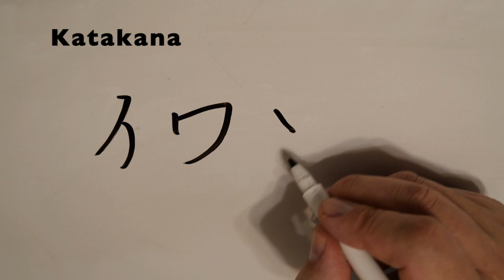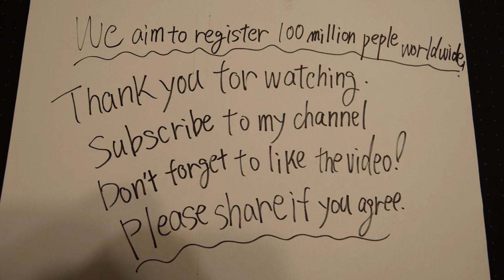[Ivan] 伊伴 Write your name coolly in Japanese Kanji!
【Ivan】伊伴
Write your name in Cool "Kanji only or Kanji & Hiragana MixJapanese !
Tell me your first name (or nickname)!
Express any name in kanji coolly!
Choose a kanji from the sound of the name.

Share your name and friends' names with everyone！
There is also such a usage!（Let's use it in such a place!）
 T-shirt /Tattoo /Wallpaper/Desktop/iPhone/things like that

We aim to register 100 million people worldwide !
Please share if you agree.

Did you find your name?
If not, please tell me your first name (or nickname)!
If you request it, we will introduce it in kanji!

Please reconfirm your name (kanji) here↓
Since there is an image, please process it and use it freely↓
※(Image file size and standard changes are not supported at this time.)
※in preparation. Please wait a little more

Hi ! I'm Paitual  (Japanese)
I Live in Japan
Previously worked in Madrid, Spain